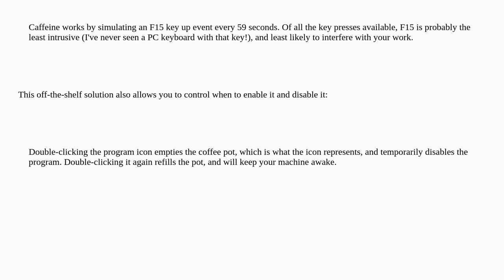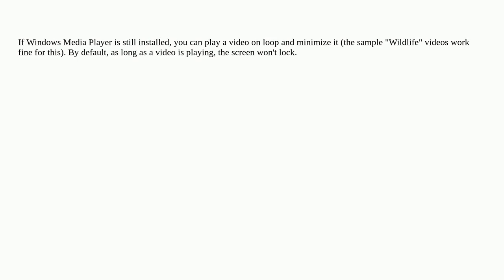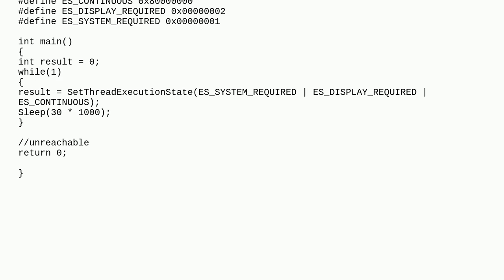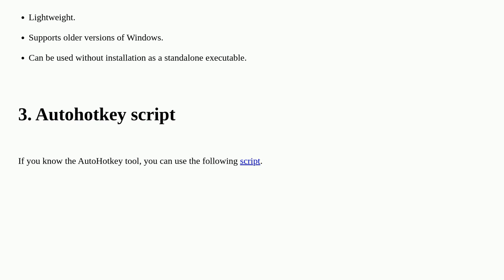How can I prevent a policy-enforced screen lock in Windows?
A special thanks goes out to the awesome community

  windows security-policy screensaver